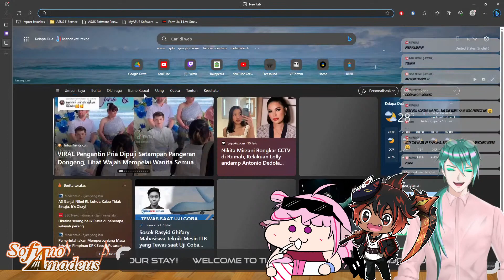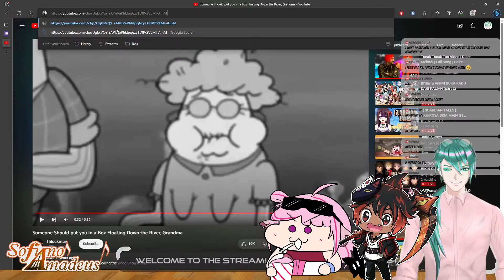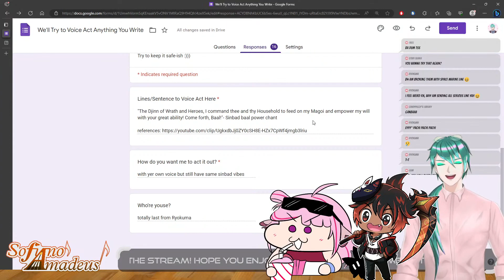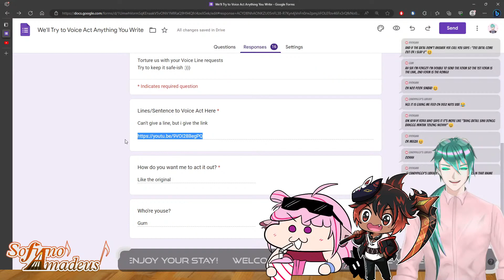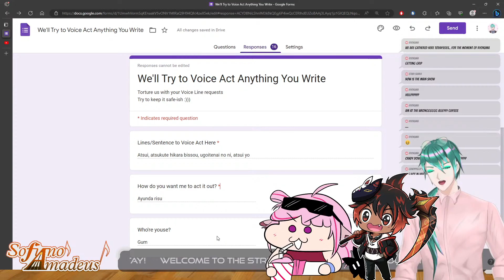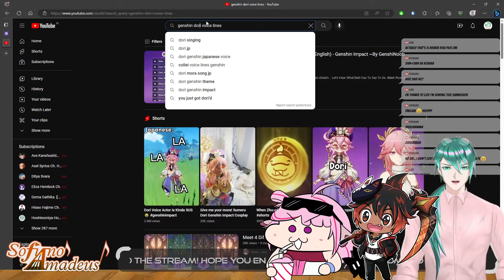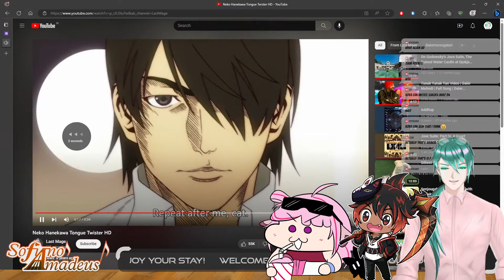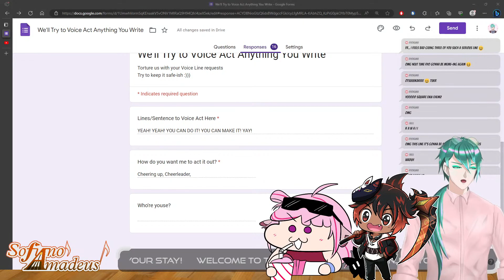WE WILL VOICE ACT ANYTHING YOU WRITE - PART 2 [Collab w/ Hikaru Hayashi & Rora Meeza]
The Voice Acting Challenge is back!
We will voice act anything you write! I, Hika, and Rora are ready!

Don't forget to check out and sub  @HikaHayashi  and @RoraMeeza  's Channel!